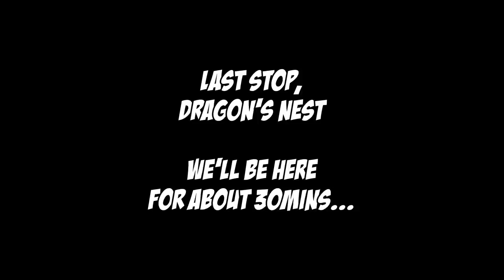I'm LOSING MY MIND - Learning Lars Combos in Tekken 7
With the recent Tekken 8 trailer showing off Lars and his moves, Max thought it was high time for him to return to the Strider wannabe and finally learns just how deep his rabbit hole goes...and it's deep. Real deep. Giggity.

Edited by @Brunty023